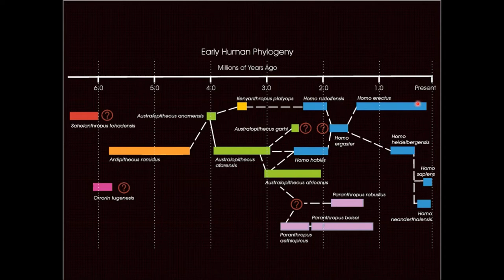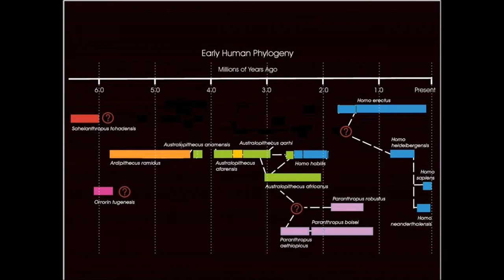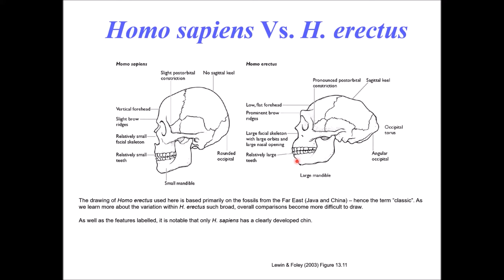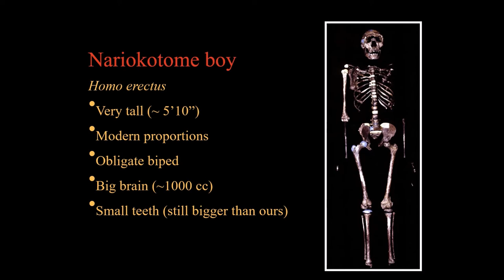Lec. 17 Homo erectus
In this video we meet the all-time superstar of our family tree; Homo erectus. We find out not just how they were built but also a little bit about what they did and how (maybe even why) they did the things they did!